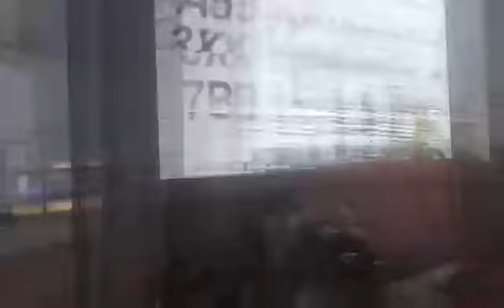Call of duty: Advanced Warfare: Hardpoint MADNESS